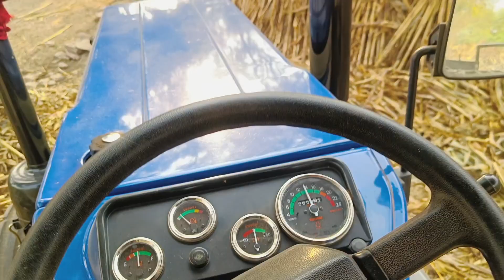Mini Chaff Cutter On Swaraj 733 FE 33HP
chaff cutter,
chomu chaff cutter,
chaff cutter for tractor
chaff cutter machine for dairy farm tractor,
grass cutting machine for tractor,
grass cutter for tractor,
grass cutting machine tractor mounted,
chaff cutter mini tractor,
tractor grass cutting machine